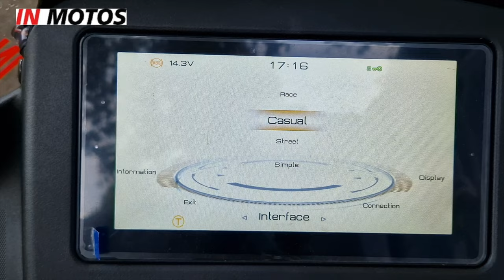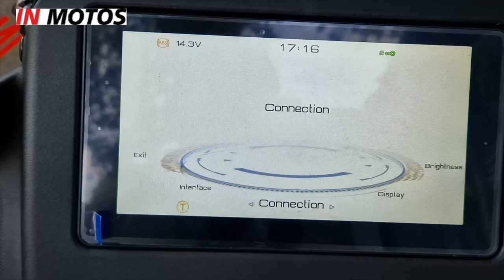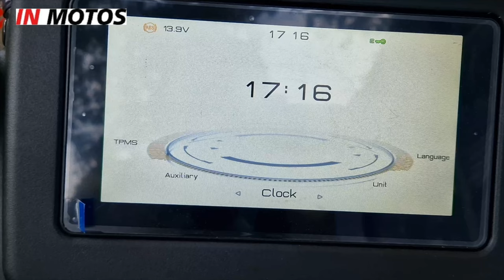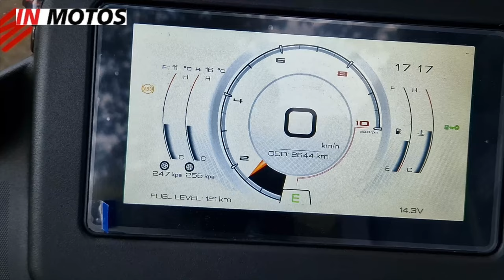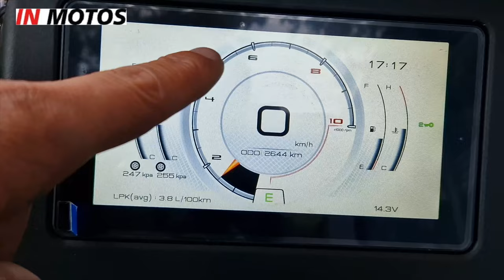Zontes 350E★ Review & TestRide ★ 🔥🔴 - COM LEGENDAS 💯✅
A scooter mais equipada da marca

Price: 5,220€

CODE: SpitfirePT5